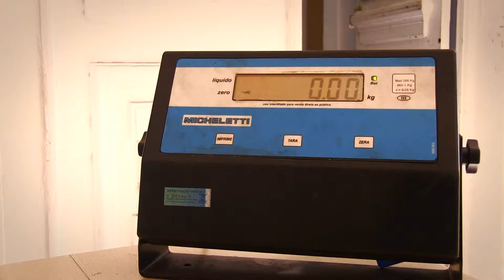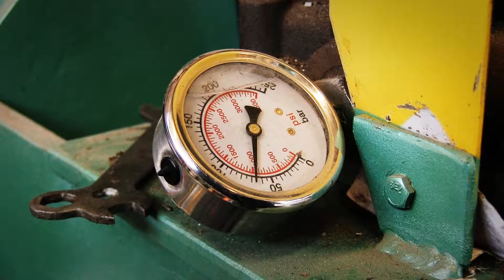Projeto Consciência EcoAmpla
Trabalho realizado para a Ampla (concessionária de energia no estado do Rio de Janeiro) em 2013.